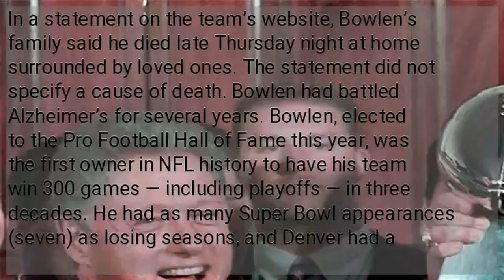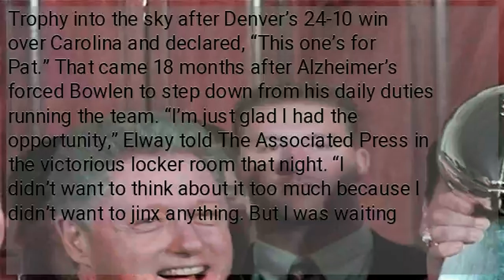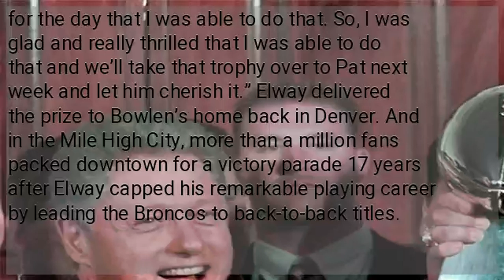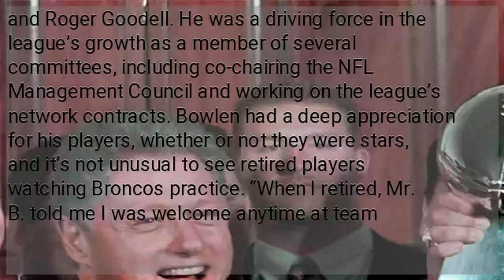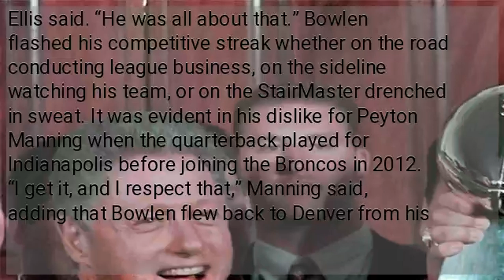Pat Bowlen, Denver Broncos Owner Dies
In a statement on the team’s website, Bowlen’s family said he died late Thursday night at home surrounded by loved ones. The statement did not specify a cause of death. Bowlen had battled Alzheimer’s for several years. Bowlen, elected to the Pro Football Hall of Fame this year, was the first owner in NFL history to have his team win 300 games — including playoffs — in three decades. He had as many Super Bowl appearances (seven) as losing seasons, and Denver had a 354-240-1 record since he bought the team in 1984. Under his stewardship, the Broncos won Super Bowls in 1998, ’99 and 2016. Following their 31-24 victory over Green Bay for the franchise’s first championship, Bowlen famously hollered, “This one’s for John!” Hall of Fame quarterback John Elway called it the greatest moment of his playing career. Elway the executive returned the favor on Feb. 7, 2016, when he jabbed the silver Lombardi Trophy into the sky after Denver’s 24-10 win over Carolina and declared, “This one’s for Pat.” That came 18 months after Alzheimer’s forced Bowlen to step down from his daily duties running the team. “I’m just glad I had the opportunity,” Elway told The Associated Press in the victorious locker room that night. “I didn’t want to think about it too much because I didn’t want to jinx anything. But I was waiting for the day that I was able to do that. So, I was glad and really thrilled that I was able to do that and we’ll take that trophy over to Pat next week and let him cherish it.” Elway delivered the prize to Bowlen’s home back in Denver. And in the Mile High City, more than a million fans packed downtown for a victory parade 17 years after Elway capped his remarkable playing career by leading the Broncos to back-to-back titles. Super Bowl 50 was the Broncos’ eighth trip to the big game, seven under Bowlen’s watch, and all of those with Elway’s help — first as his QB and then as his GM. Bowlen’s wife, Annabel, who sat in for her husband for the team photo in the summer of 2015, and their children were on hand to accept the Lombardi Trophy on his behalf in Santa Clara, California. Bowlen relished working behind the scenes and shied away from the spotlight. In the words of former coach Mike Shanahan, “Pat just wanted to be one of the guys.” “That’s why I think he was so beloved by so many people, including myself,” Shanahan said. “And you also knew that he would give anything to make your football team better or at least get a chance at the Super Bowl. At that time you would say every ounce that he had — I should say every penny he had — he wanted to go into giving the football team a Super Bowl. That was his No. 1 priority. That was it. It was not trying to buy different companies and trying to make more money. His goal was winning a Super Bowl.” Former Broncos coach Gary Kubiak said: “Most guys would tell you that played for him or worked for him that he was not only our owner, but he was your friend.” Bowlen served as a sounding board for NFL Commissioners Pete Rozelle, Paul Tagliabue and Roger Goodell. He was a driving force in the league’s growth as a member of several committees, including co-chairing the NFL Management Council and working on the league’s network contracts. Bowlen had a deep appreciation for his players, whether or not they were stars, and it’s not unusual to see retired players watching Broncos practice. “When I retired, Mr. B. told me I was welcome anytime at team headquarters,” said Hall of Fame tight end Shannon Sharpe. “He said I didn’t need a pass, either: ‘Your face is your credential.'” Ownership of the franchise is held in a trust Bowlen set up more than a decade ago in hopes one of his seven children will one day run the team. Until then, Joe Ellis is doing so in a “What would Pat do?” sort of way.
 “It’s the old catchphrase ‘win-win,'” Ellis said. “He was all about that.” Bowlen flashed his competitive streak whether on the road conducting league business, on the sideline watching his team, or on the StairMaster drenched in sweat. It was evident in his dislike for Peyton Manning when the quarterback played for Indianapolis before joining the Broncos in 2012. “I get it, and I respect that,” Manning said, adding that Bowlen flew back to Denver from his offseason home in Hawaii to welcome him when he signed with the Broncos, and they were friends afterward. “If there was a way for him to compete against what he’s going through,” said former defensive end Alfred Williams, “he’d beat that damn disease every time.”...